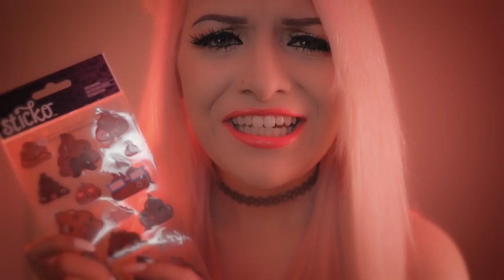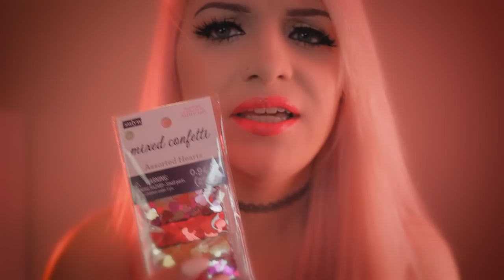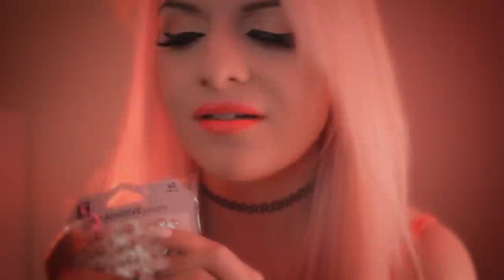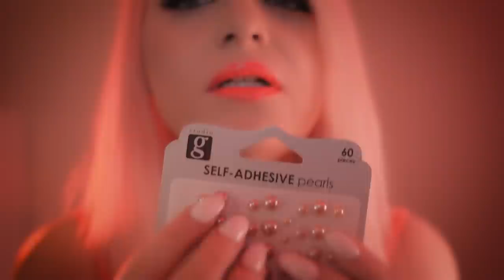You're A Paper Valentine! ASMR | (writing sounds, visual triggers, face touching)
Hi Shan-anigans!!

In this video You are my Valentine. literally! I need to create the perfect, silly valentine to give to my crush! By the time I am done, you are gonna look amazing!

In this video there is: soft speaking, whispering, role play, personal attention, face touching, clothing sounds, visual triggers, binaural audio, paper sounds, clipboard sounds, writing sounds, face brushing, cutting / scissor sounds, painting, glitter, tapping, scratching, and so much more!!

111 S. Lafayette
48178